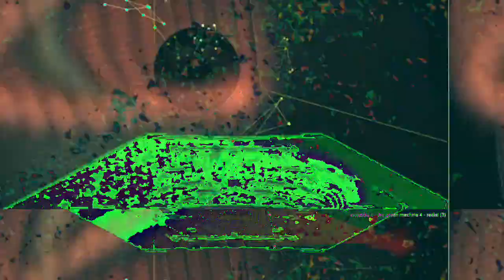[EPILEPSY WARNING] Movie 23 02 17 17h57m18s